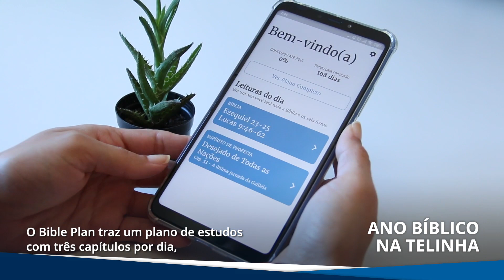Ano bíblico na telinha | Ao Ponto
Desistir no Gênesis? Nunca mais! O novo aplicativo Bible Plan traz um método simples de leitura da Bíblia 📖  📆  , acompanhado de comentários do Espírito de Profecia. 🤩 ️

Confira também nesta edição um curso inédito, totalmente gratuito e online, sobre os oito remédios naturais, além de uma ação muito criativa e carinhosa de jovens adventistas paranaenses, e mais. Assista e compartilhe! 😉 👍

Veja os detalhes de cada notícia:

Ano bíblico na telinha (00:12)
Leia:
📝 Aplicativo reúne plano de estudo da Bíblia e de livros de Ellen White

Saúde pelo WhatsApp (00:34)
Leia:
📝 Igreja Adventista oferece curso gratuito e online sobre saúde

Carinho ao vivo (01:01)
Leia:
📝 Jovens "invadem" lives e cantam para internautas no Instagram

Passo a passo (01:24)
Leia:
📝 Imunologista explica processo de produção e testagem de vacina

Quer receber informações sobre a Igreja Adventista em primeira mão?